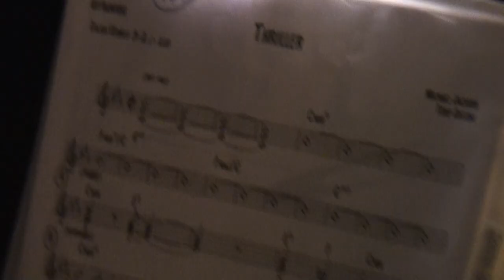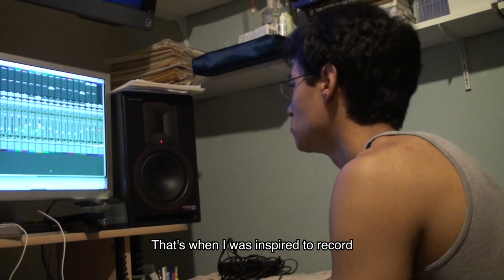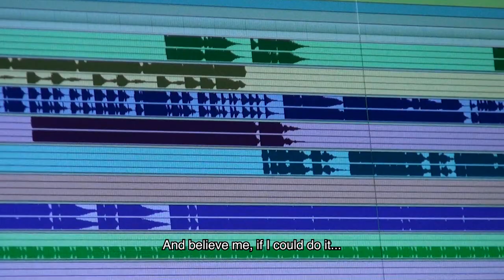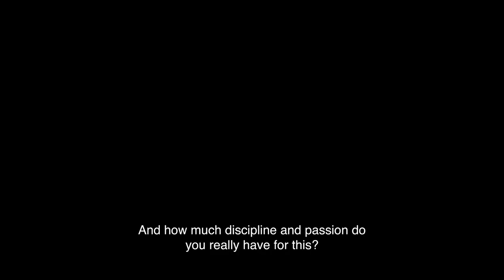ARCHIVO UNITY (EP. 1) - EL COMIENZO DE LA HISTORIA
Como muchos músicos jóvenes, no tenía idea de qué hacer después de graduarme de la universidad. Buscaba opciones mientras tocaba con mis padres hasta que, derrepente, una oportunidad se dio para tocar en una fiesta de Halloween... con la condición de que toque una canción en particular: THRILLER. Y tenía que ser en salsa. Qué pasó después? Pues, ¡vean el episodio completo!

Espero que les guste este primer episodio, mi gente. ¡No olviden dejar sus preguntas o comentarios en el video!

List of gear I use (Amazon Storefront):